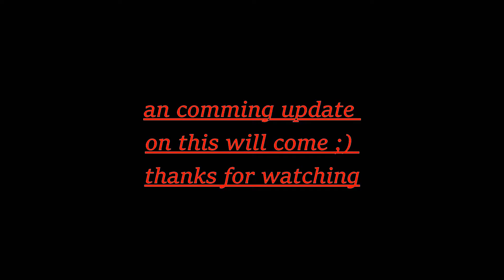just how i work, and how i whant to have it ;)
every member vill be in my list ;)
my members are

hit subsribe and let be familys,

here is my adress if you whant so send something ;)

johnny björkdahl
lindvägen 45
19544 märsta
sweden